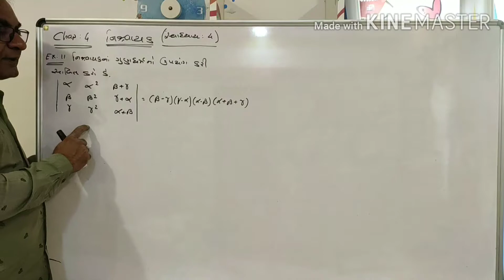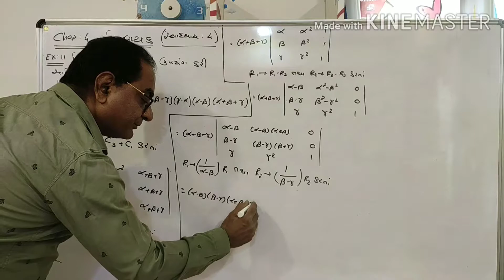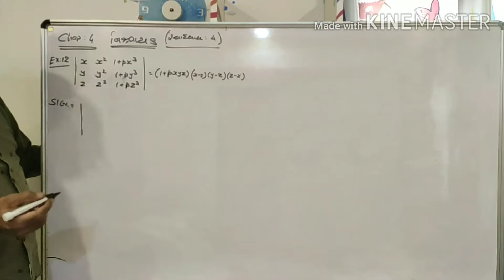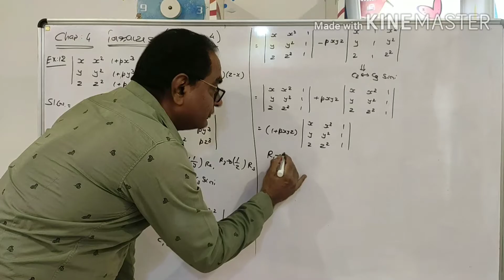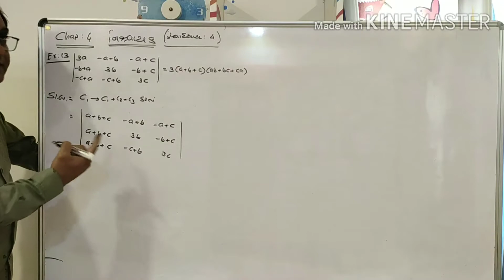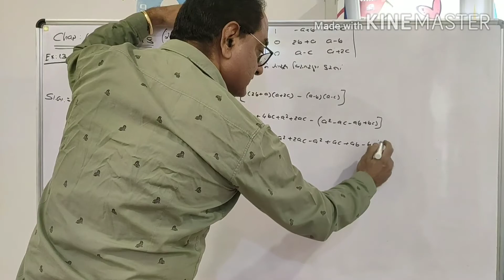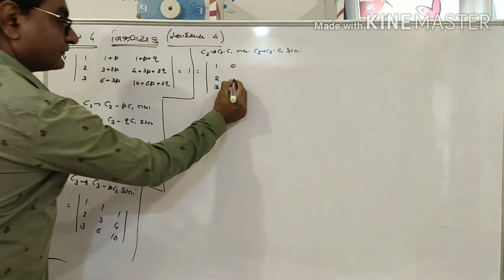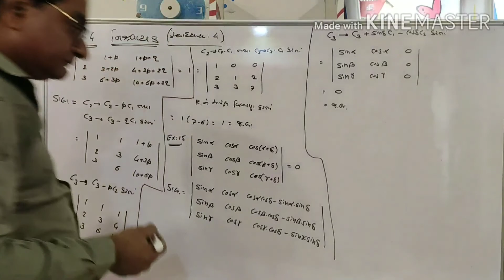STD. 12 CHAP. 4 : DETERMINANTS (L-9) GUJARATI MEDIUM BY DILIP SIR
Examples of Exercise 4